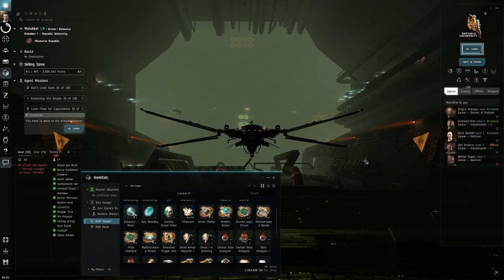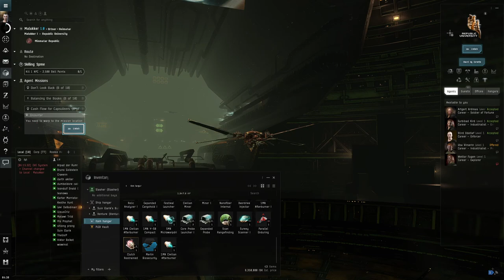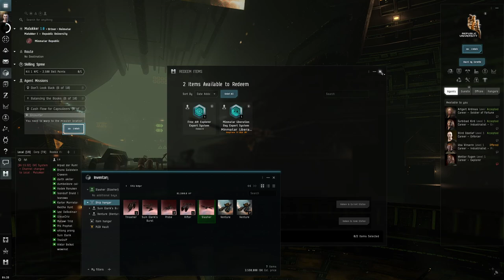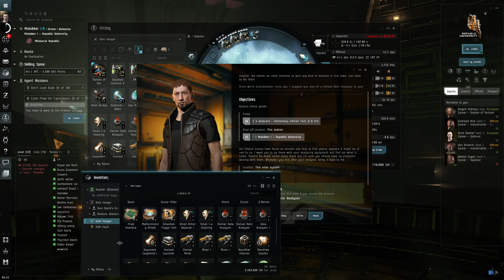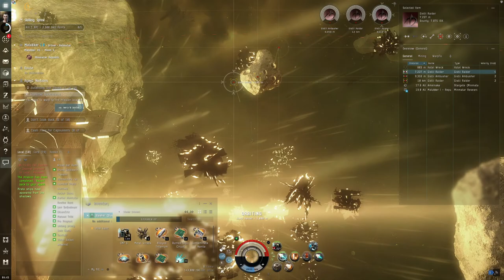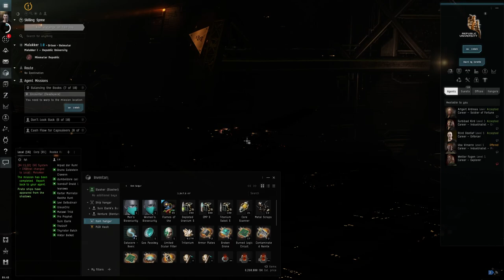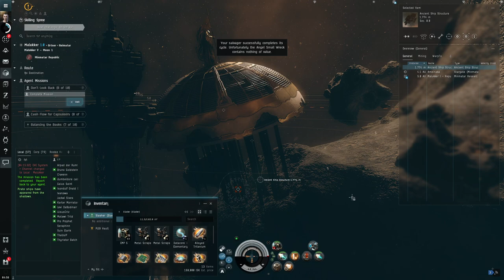Hello World: EVE Online Alpha Newbro Experience, Day 11